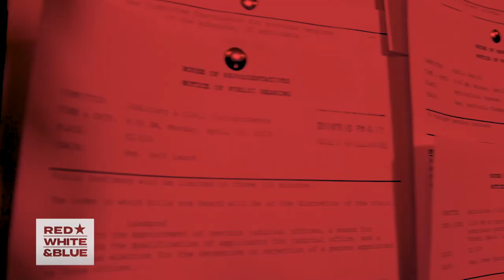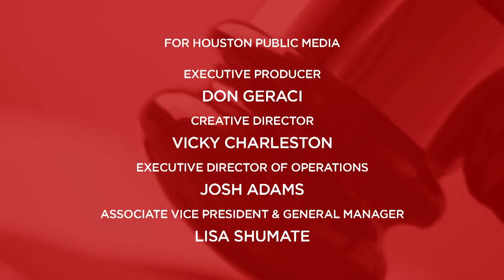Special Edition: Mr. Polland Goes to Austin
Host Gary Polland travels to the Texas Capitol to check in with Texas legislators as they conduct the business of the 86th legislative session. This special edition includes exclusive interviews with Speaker of the House Dennis Bonnen (R-Angleton), Senator Paul Bettencourt (R-Houston), Representative John Zerwas (R-Richmond), Representative Harold Dutton (D-Houston), and Representative James White (R-Hillister).